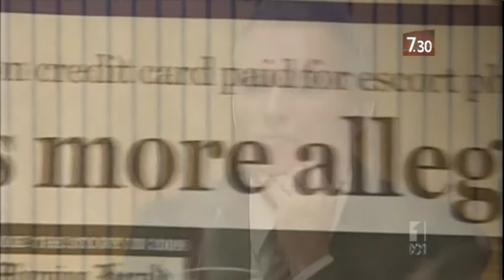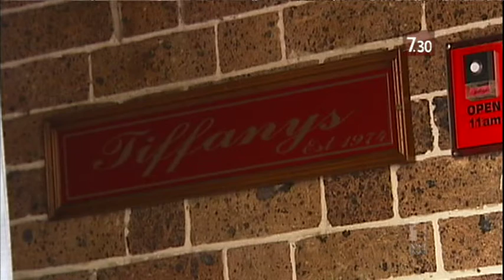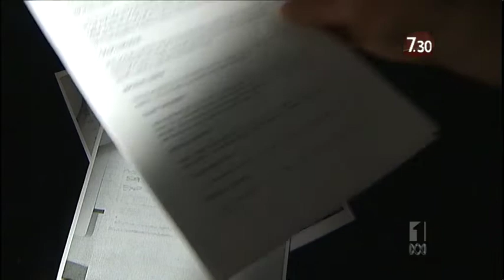7 30 Report Craig Thomson 03042012